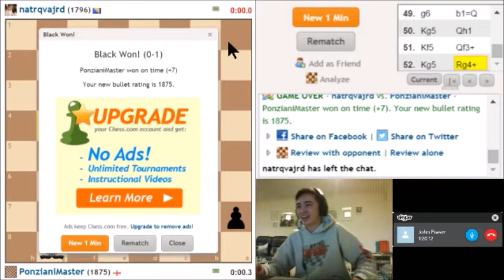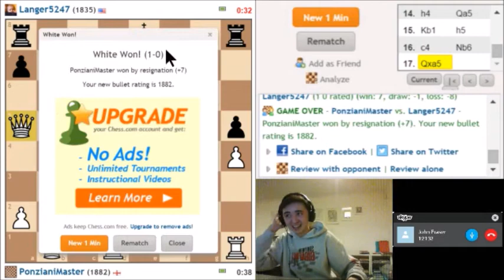Race to 1900!! (Bullet Slug style)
Had a maadd sesh of bullet chess playing the opening novelty c3, Na3, Nc2, f3, Nh3, Nf2, d4, e4 (Slug variation) and c6, Na6, Nc7, f6, Nh6, Nf7, d5, e5 (Snail variation).

Sorry for the robotic sound quality, I don't why it did that.  It only started in the last 6 games -_____-